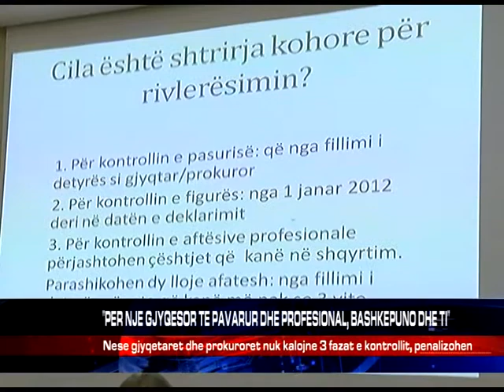"PER NJE GJYQESOR TE PAVARUR DHE PROFESIONAL, BASHKEPUNO DHE TI"